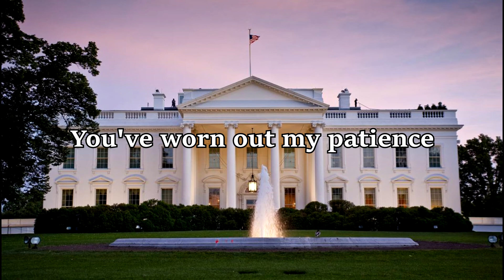You Gotta Go!